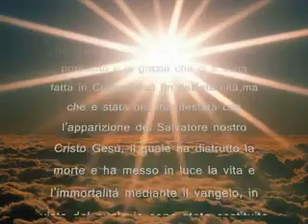Aranit Kola cover. Io sò in Chi ho Creduto "The One I've Trusted". Glenn Kaiser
È anche per questo motivo che soffro queste cose; ma non me ne vergogno, perché so in chi ho creduto, e sono convinto che egli ha il potere di custodire il mio deposito fino a quel giorno.
                                                                                                           2Timoteo 1:12